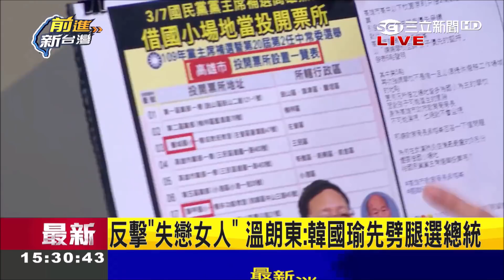葉元之批罷韓團體扯"失戀的女人"? 韓陣營"小動作"違規卡罷韓被酸真的很怕下台! 溫朗東反嗆:韓國瑜先"劈腿"高雄人!｜黃倩萍主持｜【前進新台灣焦點話題】20200504｜三立新聞台